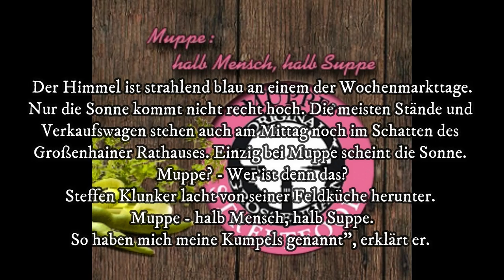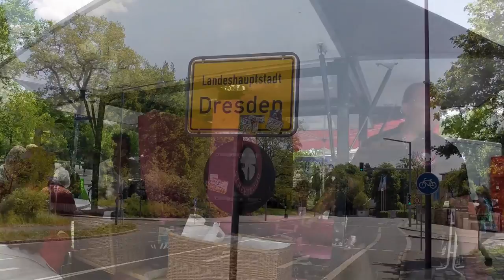Muppe, halb Mensch, halb Suppe - Steffen Klunker mit Team - by Armin Benicke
Muppe, halb Mensch, halb Suppe. Steffen Klunker mit seinem Team bekocht uns Hungrige mit jeweils drei leckeren Suppen. copyright by Armin Benicke, Pilot und Registrierter SafeDrone Pilot by Lufthansa Technik. Registrierungsnummer: P-2A3-G70. Generalagentur der Continentale Versicherung a.G.